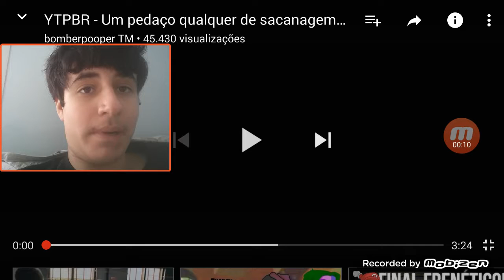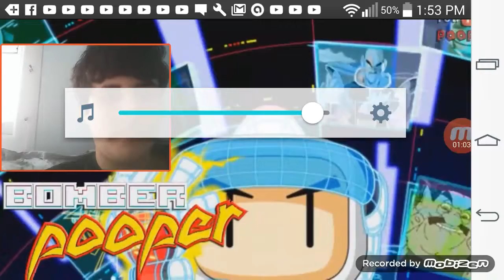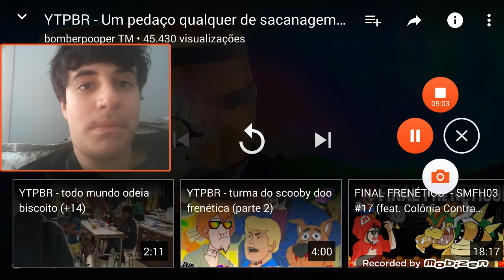Reação 33 # YTPBR | one pice das sacanagens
Increva-se